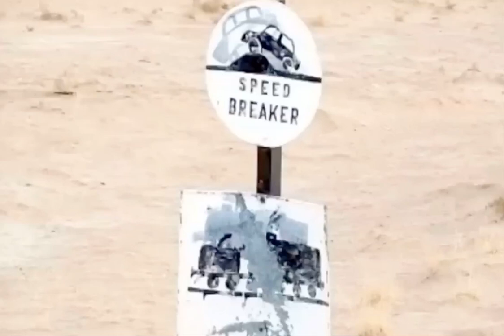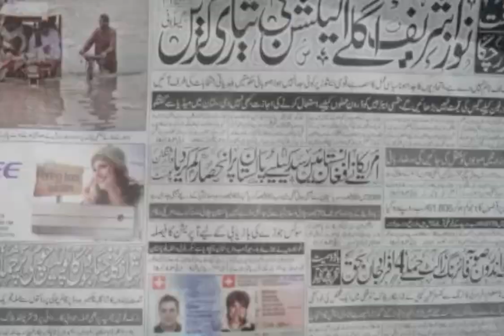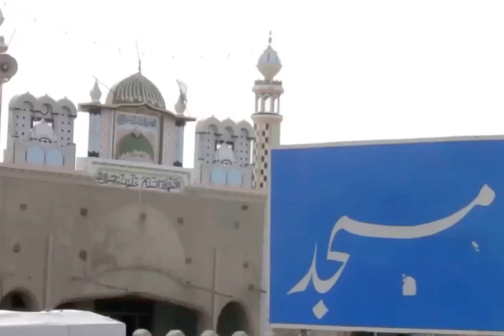DEAF MARKO PAKISTAN